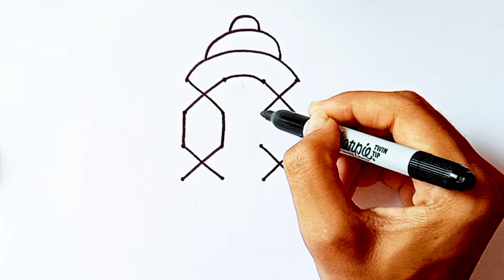XX से गणेशजी का चित्र बनाएं | Ganesha Rangoli Drawing Easy | How To Draw Lord Ganesha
Your Queries 👇
XX से गणेशजी का चित्र बनाएं
ganesha rangoli drawing easy
how to draw lord ganesha
गणेशजी का चित्र कैसे बनाएं
ganesha drawing from number
how to draw ganesha easy
ganesha rangoli drawing
ganeshji ka chitra kaise banaye
ganeshji ka chitra
ganpati bappa ka chitra
ganesha rangoli
ganesha drawing from dots
how to draw ganesha rangoli
गणपति बप्पा का चित्र

More Video Related To Drawing And Sketches Available On My 2 Youtube Channel 😊

My Others Social Media's Link :
( All Social Media Available Lalit_Gondaliya_777)